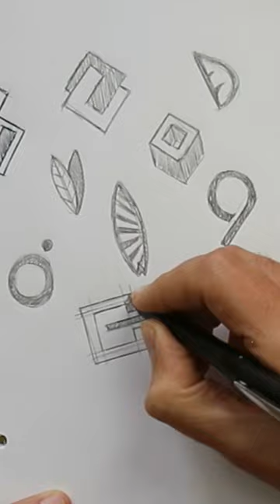Daily logo sketching